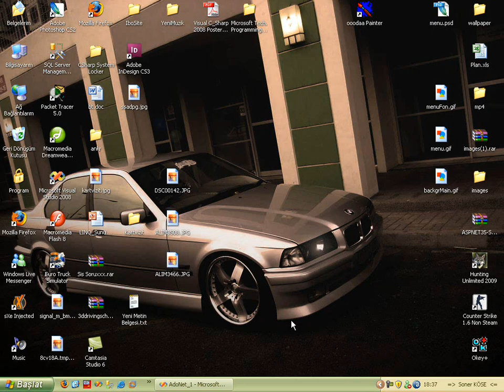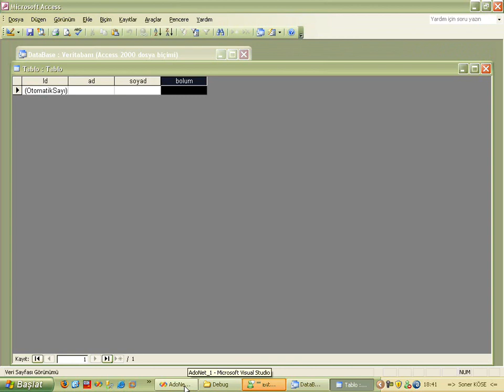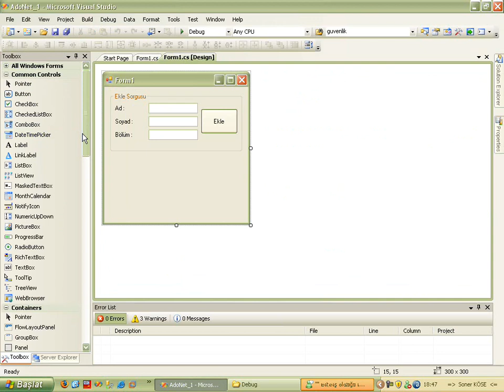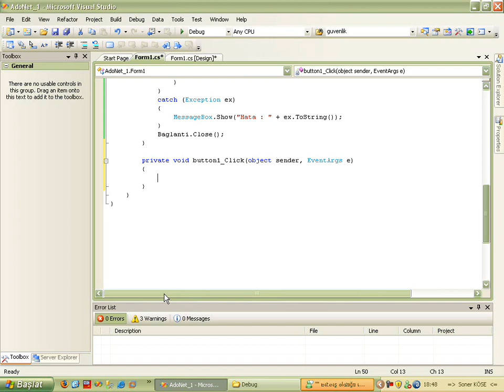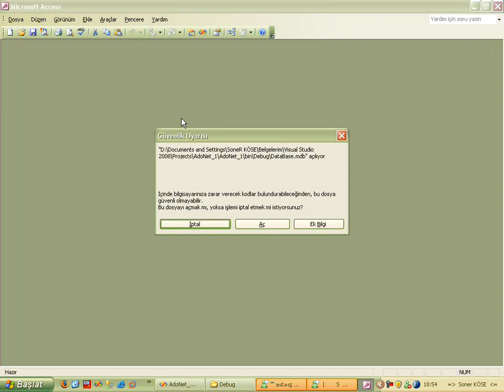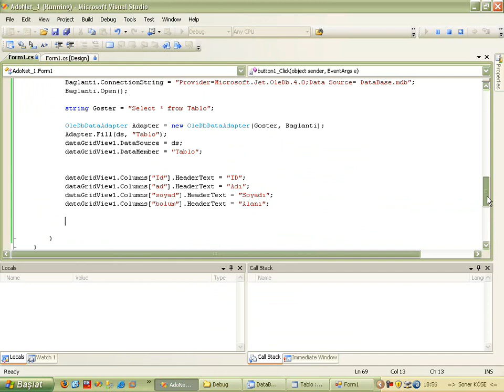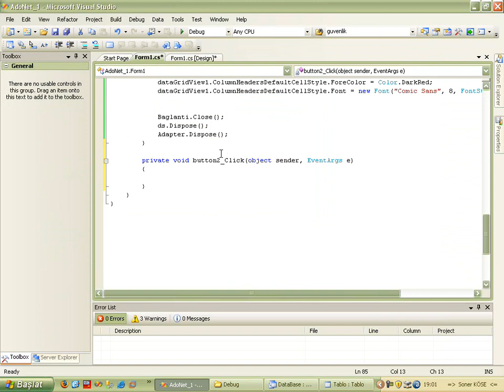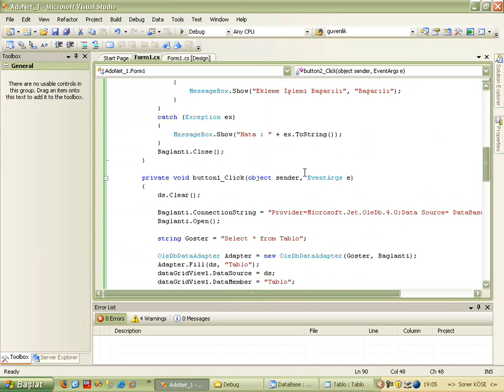C# Adonet - Ders 46